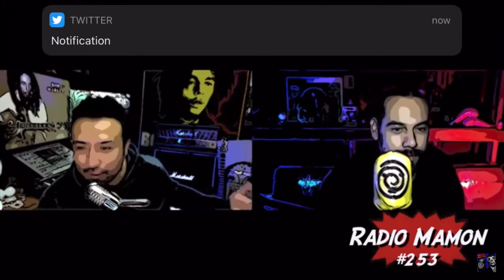Mexico vs Estados Unidos ⚽️ | Despertara el Gigante ? Radio Mamón Deportes